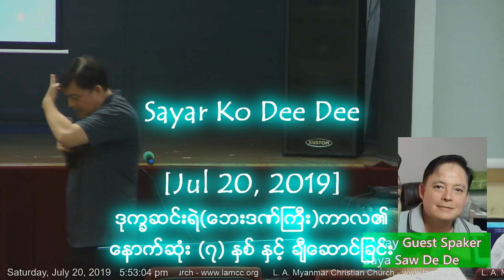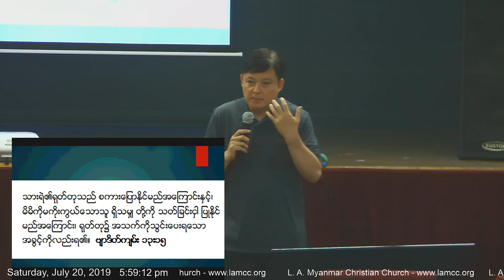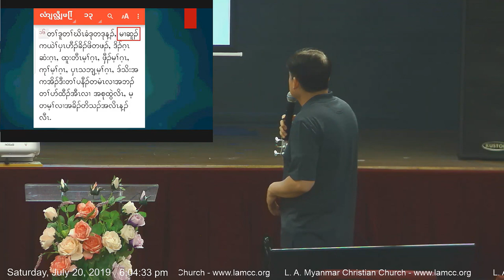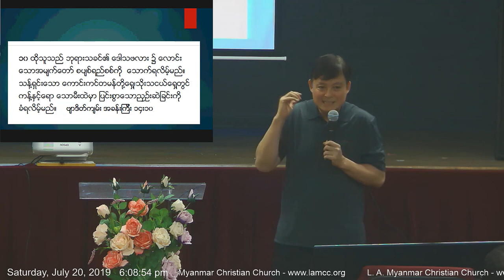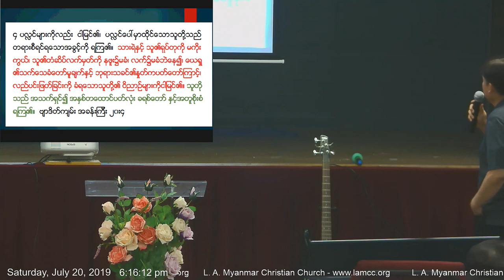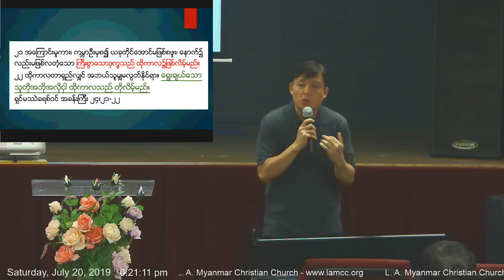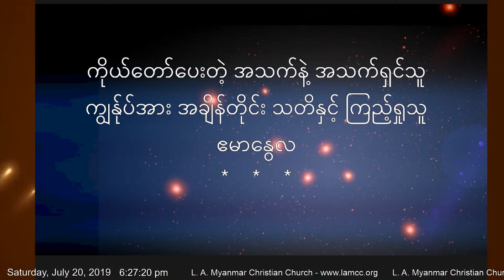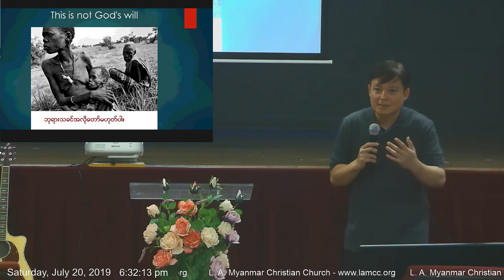LAMCC Saya Ko Dee Dee [Jul, 20 2019] ေဘး ဒဏ္ႀကီးကာလ